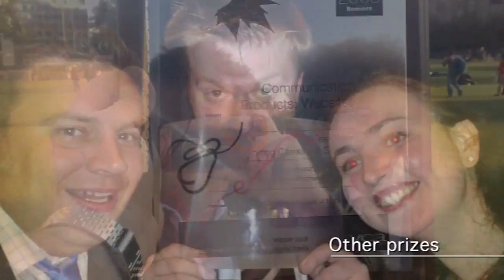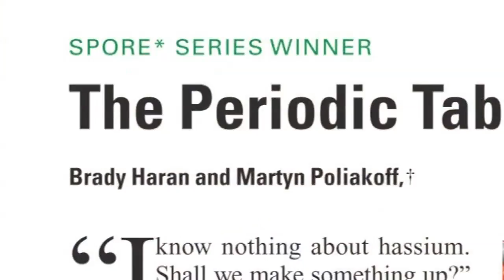Science Prize - Periodic Table of Videos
We've been lucky enough to win a prize from the prestigious journal Science. The prize is called SPORE - or Science Prize for Online Resources in Education. As a result we've written an essay about our project in the latest edition of Science.